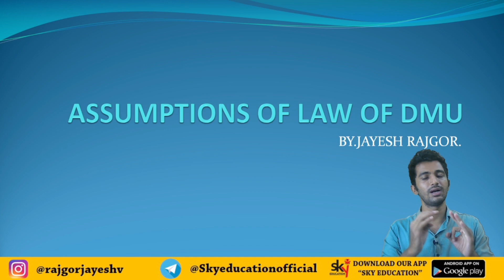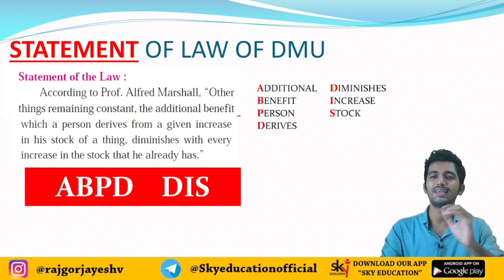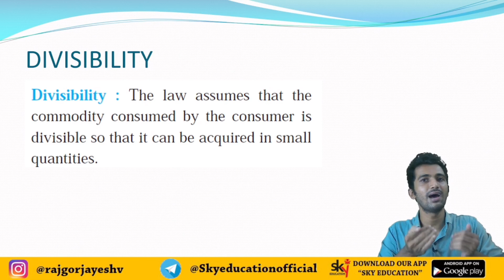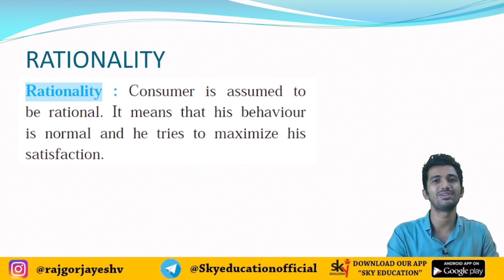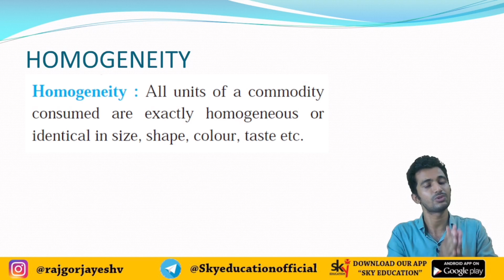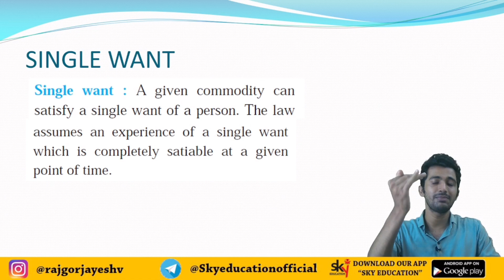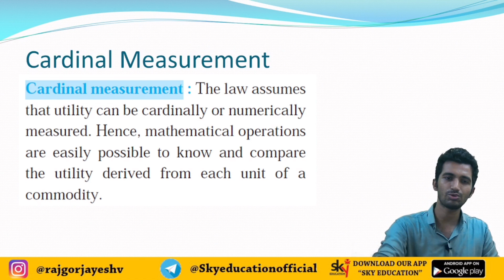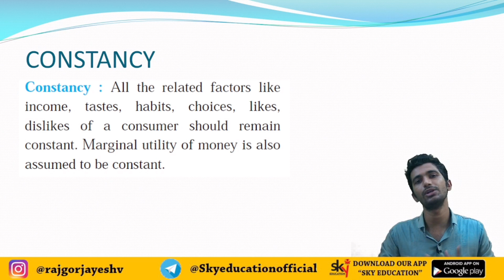ASSUMPTIONS OF LAW OF DIMINISHING MARGINAL UTILITY|12th New Syllabus Maharashtra| Economics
THIS VIDEO IS FOR 12th Std COMMERCE ECONOMICS.THIS VIDEO EXPLAINS, ASSUMPTIONS OF LAW OF DMU.
DeaR HSC
1.DIVISIBILITY
2.RATIONALITY
3.REASONABILITY
4.HOMOGENEITY
5.SINGLE WANT
6.CARDINAL MEASUREMENT
7.CONTINUITY
8.CONSTANCY.